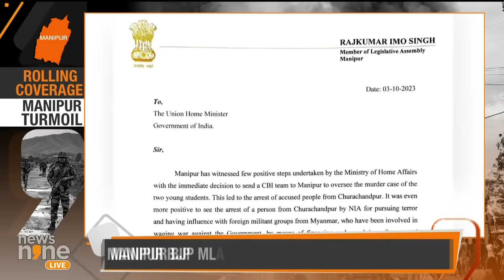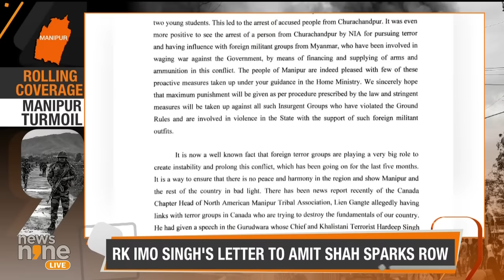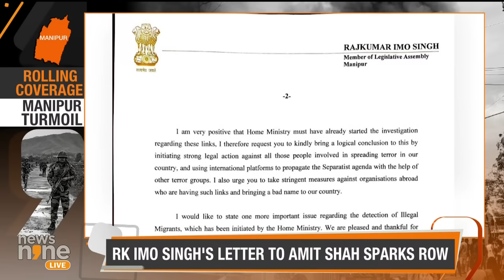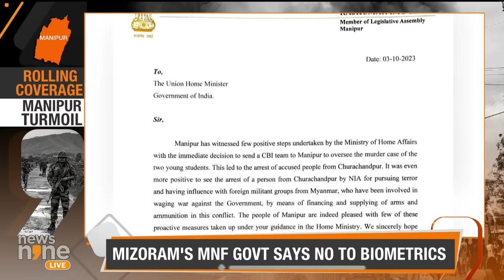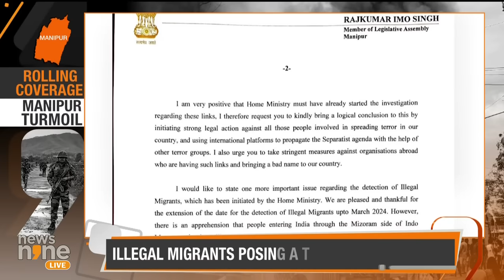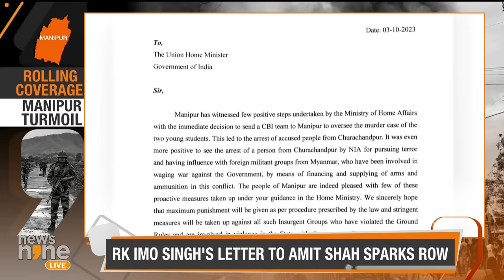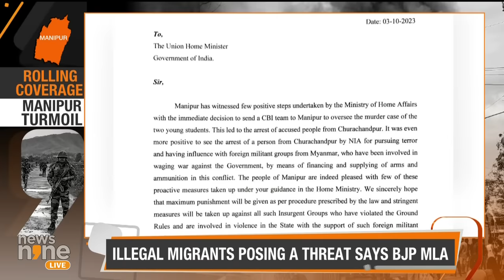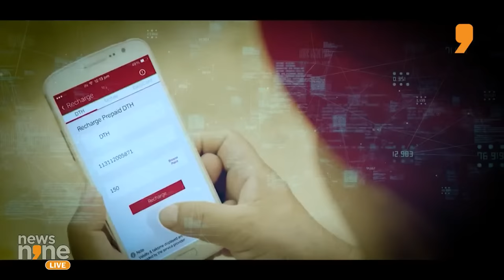Manipur Crisis | Why Imo Singh Wants The Manipur-Mizoram Border Fenced | News9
Manipur MLA Rajkumar Imo Singh has shot off a letter to Home Minister Amit Shah demanding that the Mizoram Myanmar border should be fenced or else the entire region will be overrun by illegal immigrants. Mizoram calls them refugees. Mizoram has refused to do biometrics on illegal immigrants despite running a successful pilot project. Analysts say that MNF has deferred the decision in view of upcoming assembly elections. What's at the heart of this move. News9's Kartikeya Sharma and Brijesh Pandey explore.